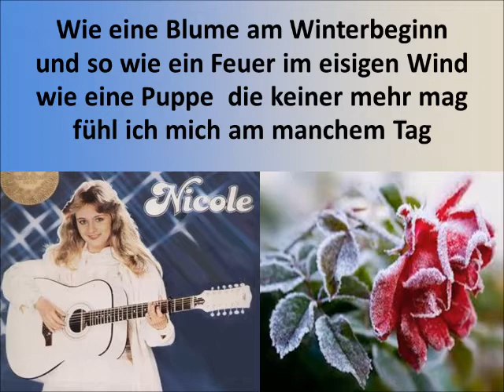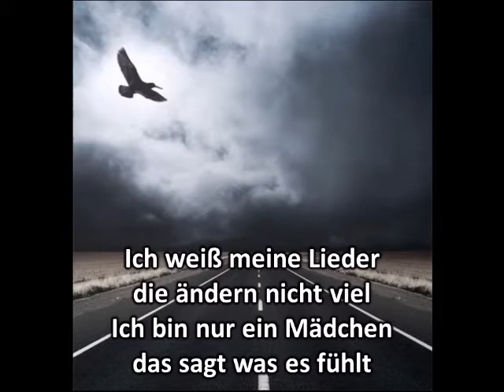Ein bisschen Frieden - Nicole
Lied zum Volkstrauertag und Totensonntag